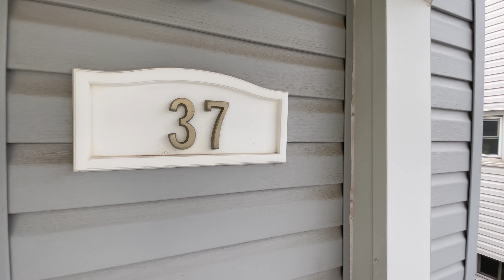37 Lasalle St, Welland, ON